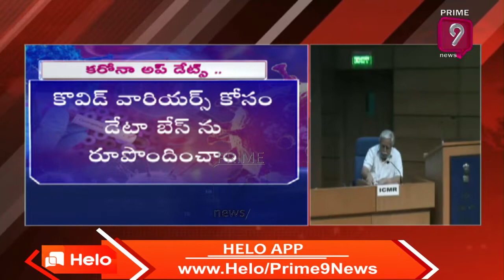Health & Family Welfare Joint Secretary Lav Agarwal Speaks to Media | Prime9 News